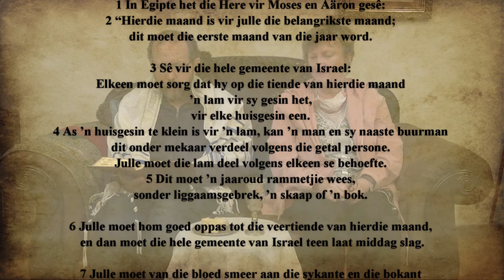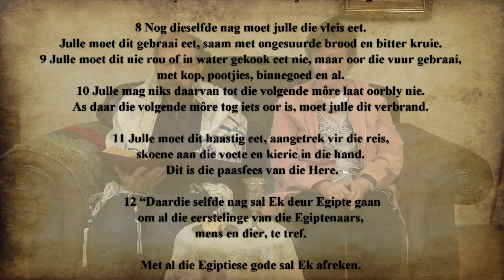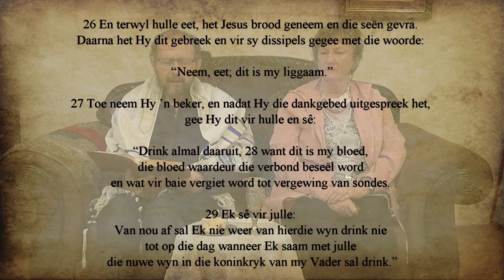Paasfeesboodskap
Johan en Rosa se Paasfeesboodskap aan ons geliefdes en vriende